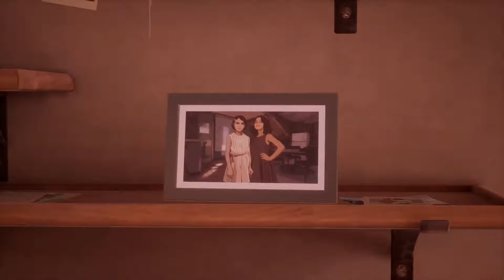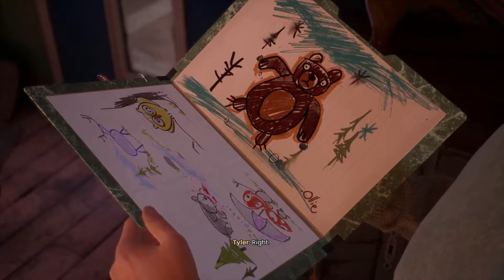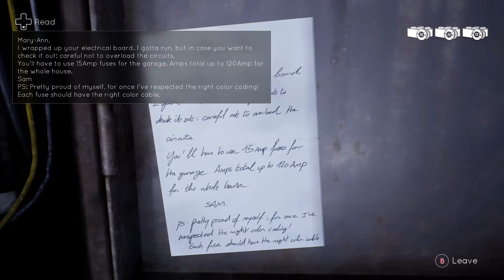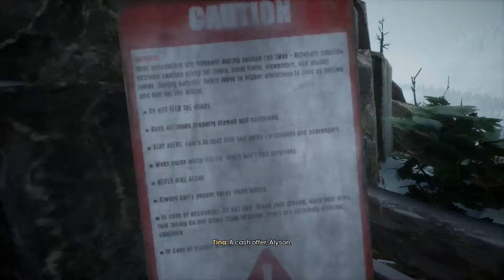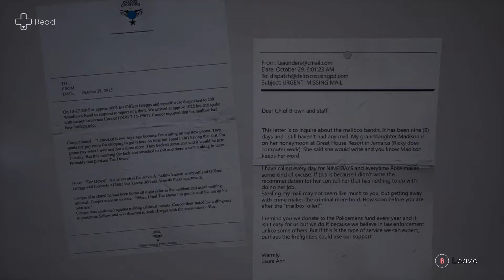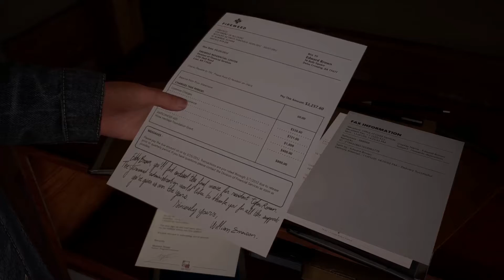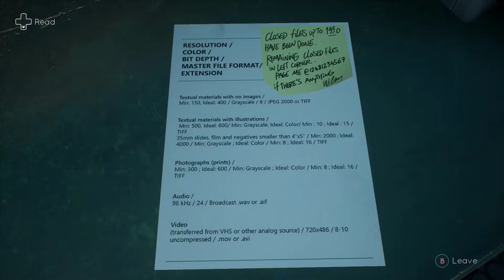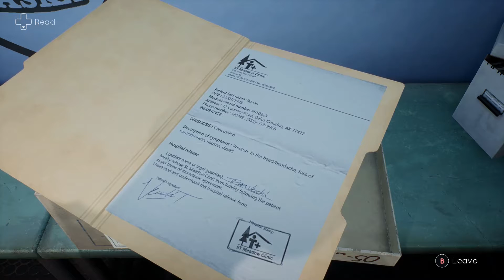TELL ME WHY PC - PART 4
Tell Me Why (Reci mi zasto) je najnovija narativna avanturistička igra DONTNOD Entertainment, studija iza omiljene franšize, Life is Strange. Posle deset godina razdvojenosti, blizanci Tajler i Alison ponovo se udružuju da bi prodali svoj dom iz detinjstva. Ubrzo shvataju da njihova prošlost nije ono čega se sećaju. U ovoj intimnoj misteriji, ponovo spojeni blizanci Tajler i Alison Ronan koriste svoju natprirodnu vezu da razotkriju sećanja na svoje voljeno, ali problematično detinjstvo. Smeštena u prelepom malom gradu na Aljasci, Tell Me Why sadrži istinite likove, zrele teme i privlačne izbore. Dok prizivate sećanja na prošlost, vaši izbori će uticati na odnos blizanaca, odrediti snagu njihove veze i oblikovati tok njihovih života.

LAJKUJTE 👍 i SUBUJTE ❤️ ako vam se svideo video!